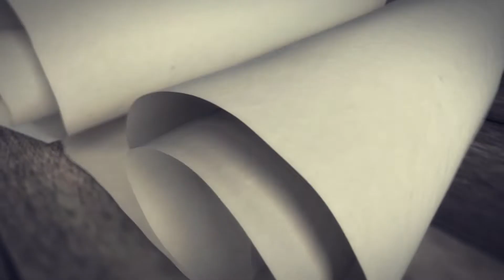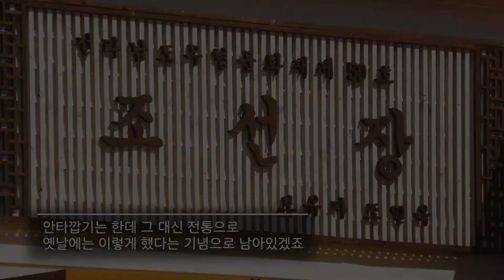[근대역사 100년 그들의 증언] 신안군 편: 조일옥, 전통 '한선' 목수